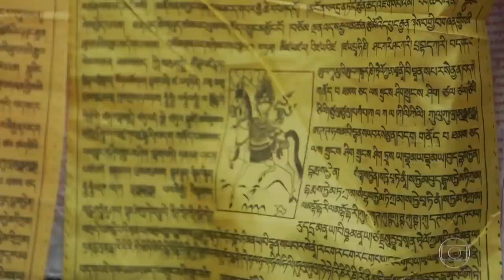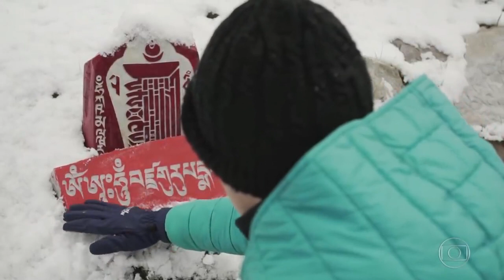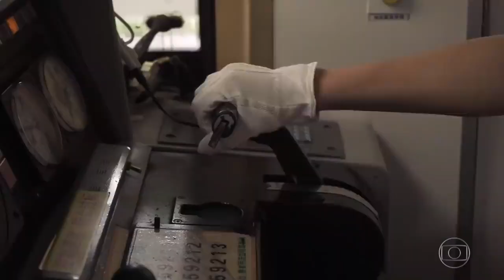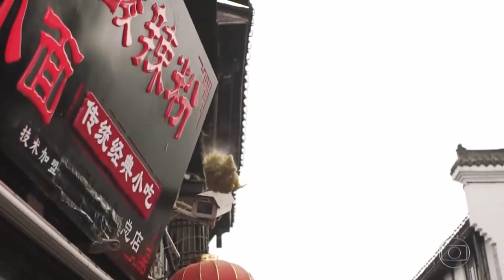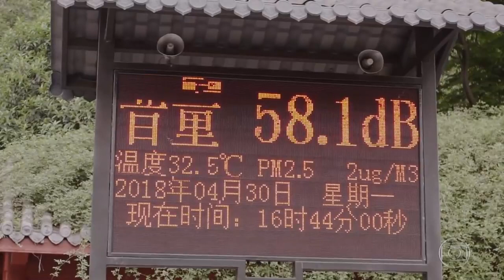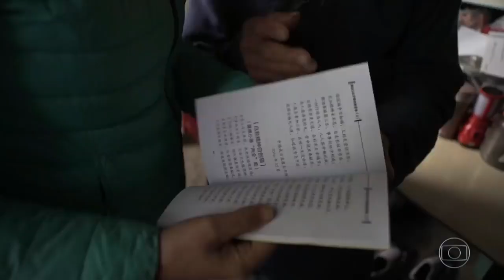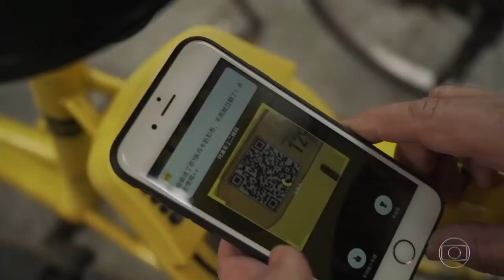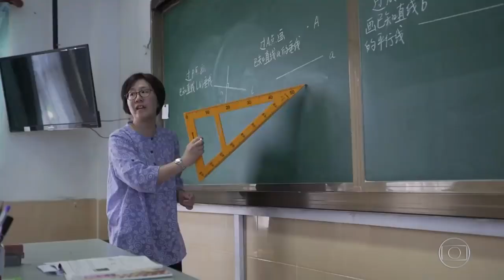China Documentário Dublado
Todos os rios nascem no céu, yang tsé toca o chão em flocos de neve do alto do Himalaia a maior cadeia de montanhas do planeta.
Antes de ser o rio yangtsé cué geleira na primavera se derrete milhares de pequenos córregos que descem das
montanhas nas áreas mais baixas o degelo forma alagados pequenos paraísos para as aves migratórias o ar rarefeito a 4 mil metros de altitude não é problema para os gansos de cabeça listrada duas vezes por ano eles cruzam os Himalaias entre a índia e a china voando mais alto do que o monte Everest, nenhuma outra ave suporta altitudes são estrelas os rebanhos de aqui que passarão o inverno comendo raízes congeladas agora tem pasto e é nesse vale onde a fée um da paisagem que nascem dos três rios mais importantes do leste da ásia, o amarelo corre para o norte da china o ecom passa por cinco outros países até desaguar no mar rio diante certo o rio que corta o coração da china e deu origem a uma cultura milenar é ele que vamos seguir nessa jornada da vida o rio yangtsé estamos em ocho província de ti ray parte do antigo Tibet no alto  das montanhas bandeirinhas de oração em cada uma está escrito um mantra as palavras de Buda para serem levadas pelo vento nas paredes de pedra os mantras são como guardiões desses bailes de clima caprichoso onde o tempo muda muito rápido no budismo as orações são para todas as pessoas e todos os seres vivos estão nos locais de passagem pra que o viajante receba as bênçãos e leve-as consigo nas margens as pessoas posicionam pedras
esculpidas com um mantra do Buda da compaixão hosmany se eles acreditam que quando a água subir
no verão os banes vão abençoar o rio e todas as criaturas que vivem dele este é o primeiro lugar onde o dia seja
tem corpo de rio e vai ganhando mais volume a cada reajuste de águas limpas que alcança as suas margens é preciso muita proteção para a vida dura no Himalaia o dono da casa dos recebe na porta com a tradicional manta de boas vindas
casar nos convida para o almoço na casa que tem um colorido aconchegante enquanto comemos biscoitos da sorte a senhora e a makai por alimenta o fogo com esterco seco de aqui e aqui é tudo ...

China Documentário Dublado - A palavra "China" é derivada do persa Cin (چین), que por sua vez é derivado do sânscrito Cina (चीन).[19] O termo é registrado pela primeira vez em 1516 no diário do explorador português Duarte Barbosa.[20] A palavra sânscrita foi usada para se referir à China já em 150 d.C.[21] Há várias teorias acadêmicas sobre a origem desta palavra. A teoria tradicional, proposta no século XVII por Martino Martini, é a de que a palavra China é derivada de Qin (秦), o mais ocidental dos reinos chineses durante a dinastia Zhou, ou a partir do sucesso da dinastia Qin (221–206 a.C.).[22] A palavra Cina é usada em duas escrituras hindus – o Mahābhārata, do século V a.C., e no Código de Manu, do século II a.C. – referindo-se a um país localizado na fronteira tibetana-birmana no leste da Índia.[23][24]
Na China, os nomes comuns para se referir ao país incluem Zhōngguó (chinês simplificado: 中国, literalmente ‘O(s) Estado(s) do Centro’) e Zhonghua (chinês simplificado: 中华), embora o nome oficial do país tenha sido alterado inúmeras vezes por sucessivas dinastias e governos modernos. O termo Zhongguo apareceu em vários textos antigos, como o Shujing do século VI a.C.,[25] e em tempos pré-imperiais ele foi muitas vezes usado como um conceito cultural para distinguir o Huaxia dos bárbaros. O termo, que pode ser singular ou plural, se refere ao grupo de Estados na planície central da China. Foi só no século XIX que a expressão surgiu como o nome formal do país. Os chineses não eram os únicos a definir a sua nação como "central", já que outras civilizações tinham a mesma opinião sobre si mesmas.[26]